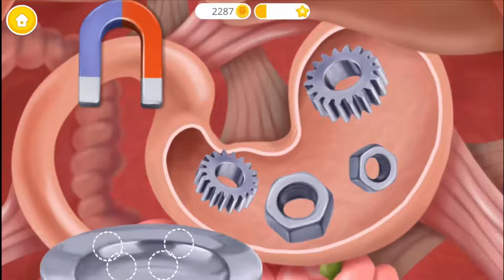4K Farm Animal Hospital 3 Play Fun Pet Care Dress Up Games